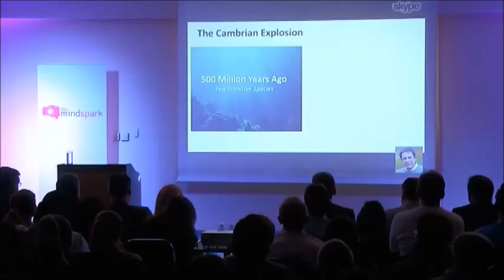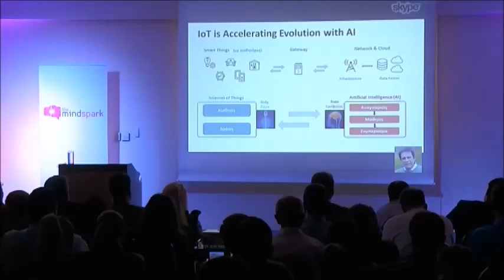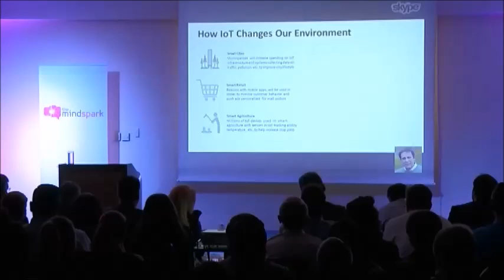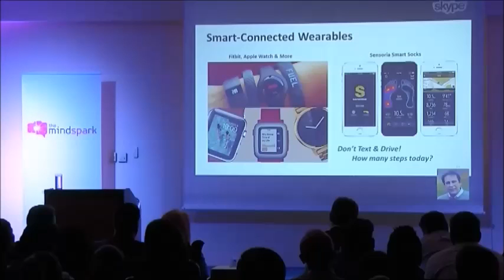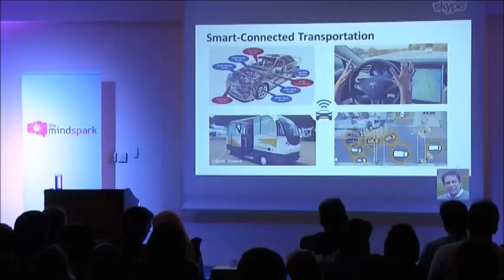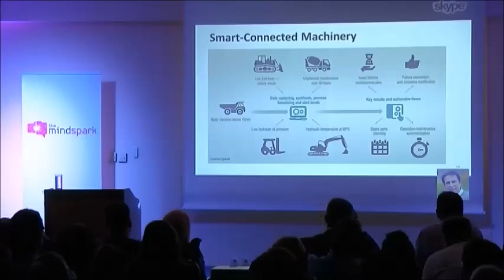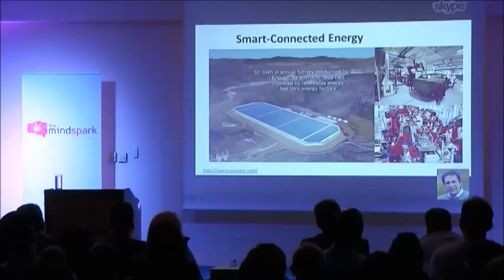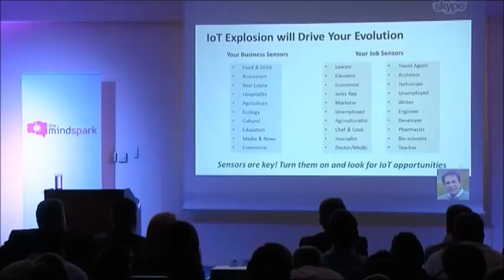Internet of Things Explosion will...| Tom Katsioulas | the Mindspark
Ο Τom Katsioulas, Technology Εxecutive από την Silicon Valley, στο 1ο μέρος του Mindspark (Ιnspiration),  εισάγει το κοινό στην τεχνολογική εξέλιξη από την Κάμβρια Έκρηξη (Cambrian Explosion) μέχρι σήμερα με εστίαση στις ευκαιρίες από την νέα πραγματικότητα του Internet of Things.

To κάθε the Mindspark αποτελείται από 3 μέρη:
 INSPIRATION -  Creativity meets Structure
 MINDS PARK -  Minds are Beautiful Together
 ACTIVATION - Understanding through Socialization